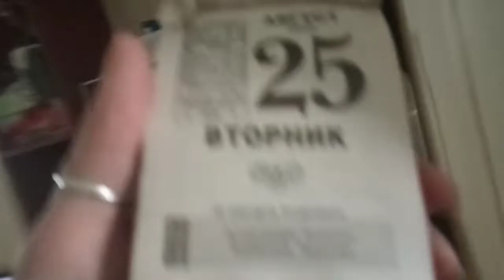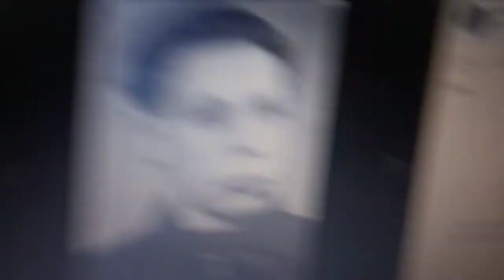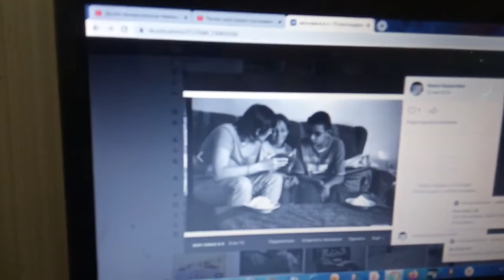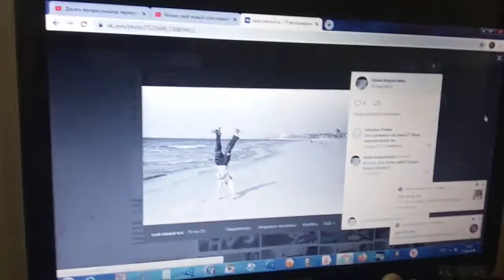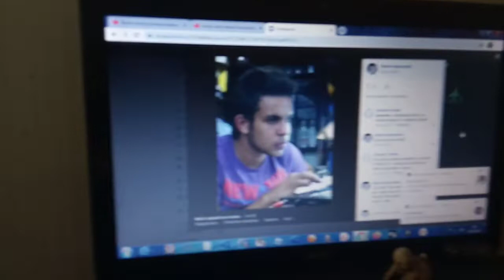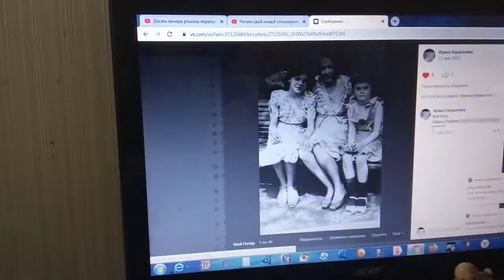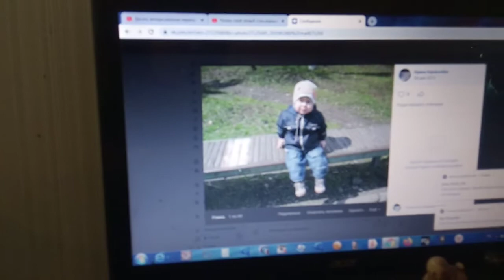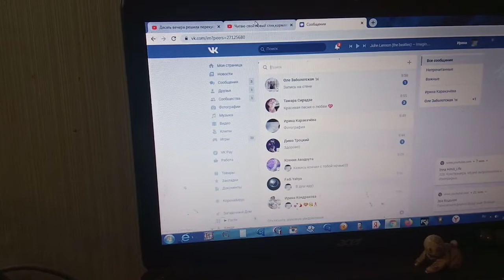Как и просили показываю дочерей и внука